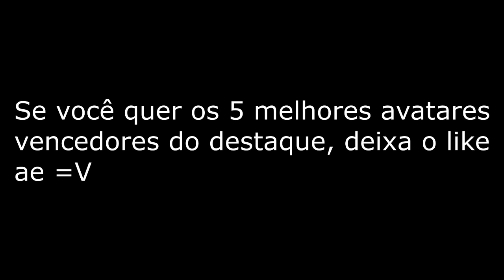Os 5 melhores itens vencedores do destaque (na minha opinião)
N vou fazer descrição pq ngm lê, flw